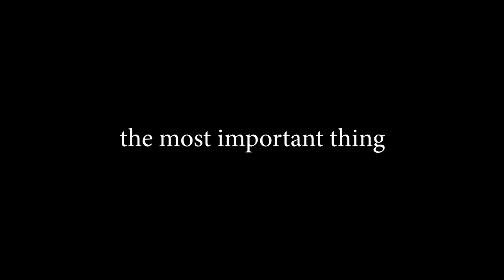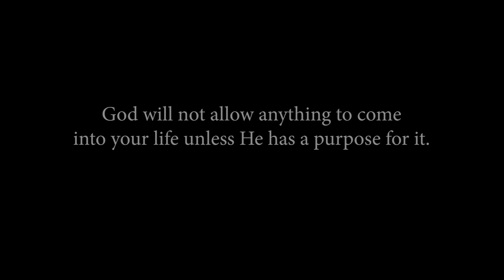Our Mom’s Journey in the 1st Bantayog Project Runway 2022 | Vlog #27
Our Mom’s passion for fashion started within our family. Every time we have events, she eagerly thinks of designs and styles for our outfits. Until such time that her creativity was being appreciated by many. This vlog is about her journey as a budding designer competing with other local designers. Being her children and the first person to wear her designs made us really proud of her. She might discover her passion late but as the saying goes, “It’s never too late to dream again.”